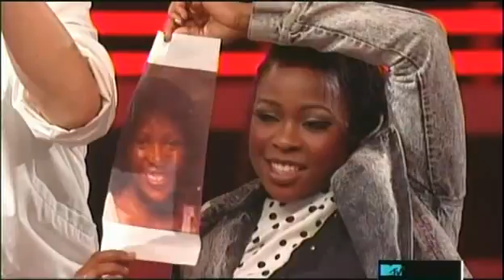America's Best Dance Crew Fanny Pak [Week 8]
*Fanny Pak Performance Week 8 ABDC